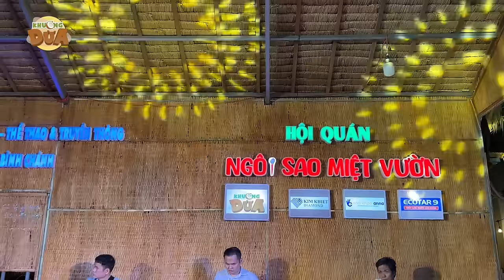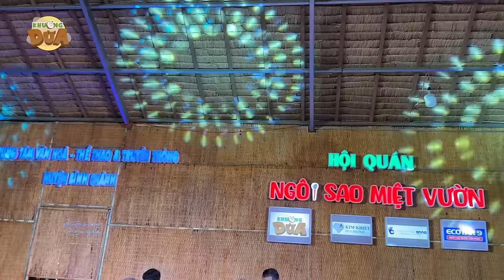Chàng trai bán vịt quay đi hàng trăm cây số lên HQ Ngôi Sao Miệt Vườn hát 1 bài rồi về